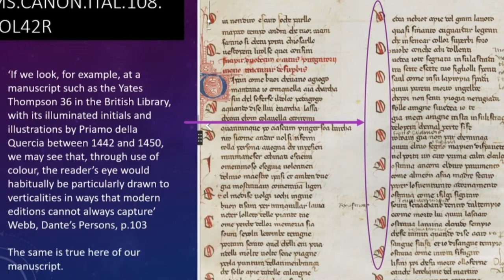PURGATORIO CANTO 12 Summary and Analysis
Synopsis and analysis of Canto XII of Dante’s Purgatorio, the third Canto on First Terrace, the Terrace of the Prideful.

Books presented in this video:

"Spiritual Direction from Dante", Paul Pearson of the Oratory,

English translation used for this video:

Allen Mandelbaum, Purgatorio, Second Book of the Divine Comedy (California Dante)